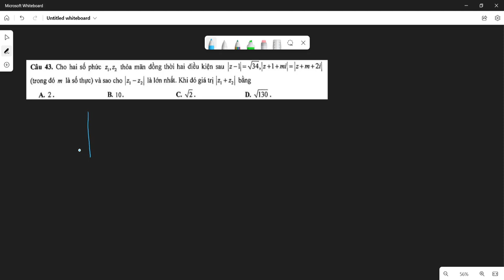Cách xử lí dạng bài Quỹ tích số phức chứa tham số SIÊU HAY!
⁍ Nếu các bạn thấy video hay và hấp dẫn thì cho mình xin 1 tym và 1 follow trên Tiktok nhé!!